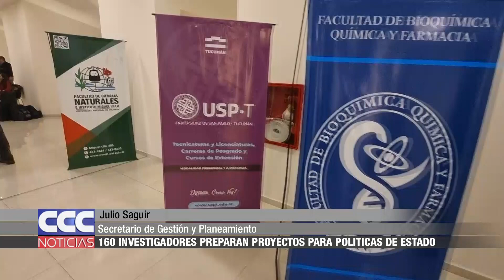07 160 investigadores preparan proyectos para Políticas de Estado